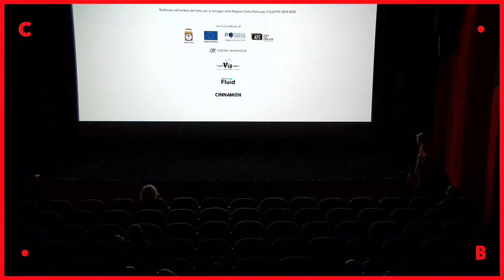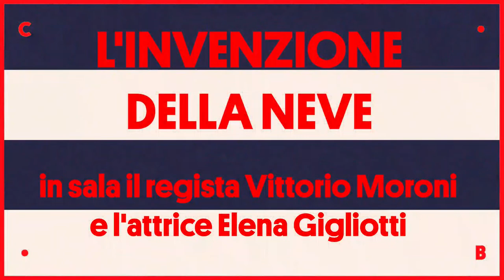● 𝐋'𝐈𝐍𝐕𝐄𝐍𝐙𝐈𝐎𝐍𝐄 𝐃𝐄𝐋𝐋𝐀 𝐍𝐄𝐕𝐄 ● in sala il regista 𝐕𝐢𝐭𝐭𝐨𝐫𝐢𝐨 𝐌𝐨𝐫𝐨𝐧𝐢 e l'attrice 𝐄𝐥𝐞𝐧𝐚 𝐆𝐢𝐠𝐥𝐢𝐨𝐭𝐭𝐢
16 settembre 2023